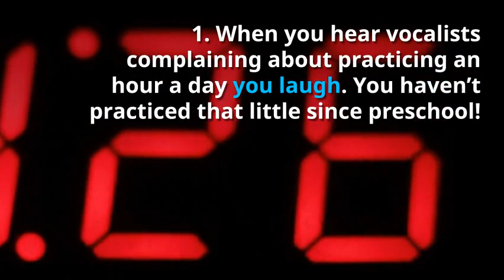10 Things Piano Players Do Differently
Piano players are a special breed of musician, and they know it.

What other musician starts their day at 6 A.M. playing their Hanon exercises (the left hand playing reverse scales in triplet to eighths in the right hand), practices a half a dozen hours a day, and considers themselves a pure failure if they bat only 98% of the notes in performance? What other performer can hear a song a few times and then given a commanding and perfectly executed performance of it five minutes later? What other music-maker can dream up eccentric and incredible new ways to play their instrument?

No other musician can keep a sloshed drummer in time at a rock concert, manage to pull together a high school choir to sing harmoniously despite only two rehearsals, lead an entire congregation of non-singers in hymns centuries old, and bring a bride to tears on the most important day in her life… all in one weekend!

So here is our wonderful tribute to the most astute and multitalented musicians of us all (or at least, we’ve tricked ourselves into thinking so!): the piano players. Here are the 10 things that set them apart from the rest: